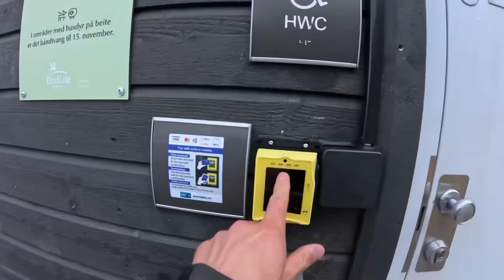[ENG SUB] 冬骑挪威，恶劣天气连续露营，撑不住跑村镇住宿，一晚价格有多贵【陶三丰的草根之旅】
哈喽大家好，我是三丰，这是我的YouTube唯一官方频道🤗

🌈希望在路上遇到的每一个人🥰 🌈
能给他们带来欢乐😁 🌈
传递一份能量、收获一份善良❤️ 🌈
我是三丰路上见！🚴🏻‍♂️🚴🏻‍♂️